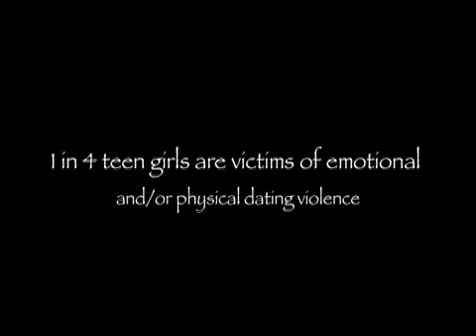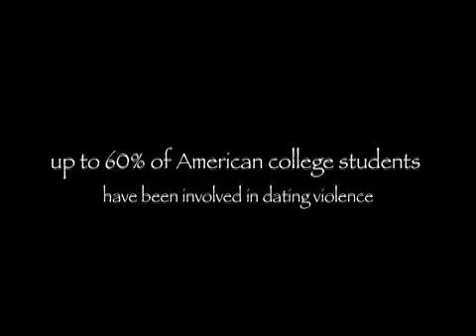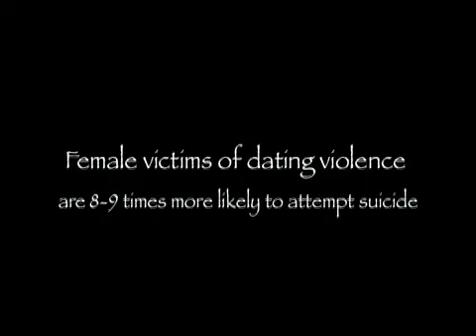Dating Violence Man & Jen